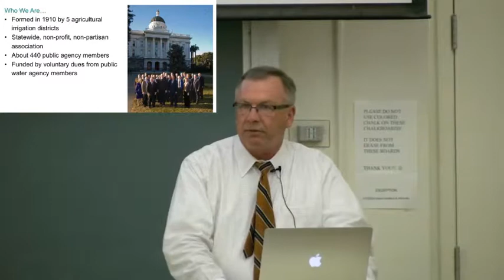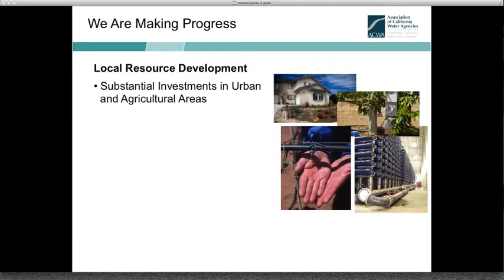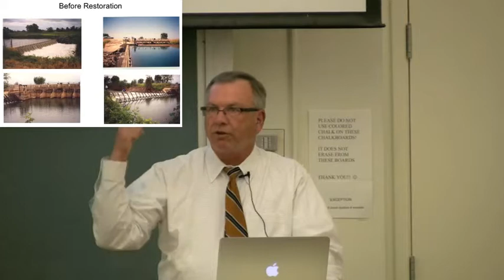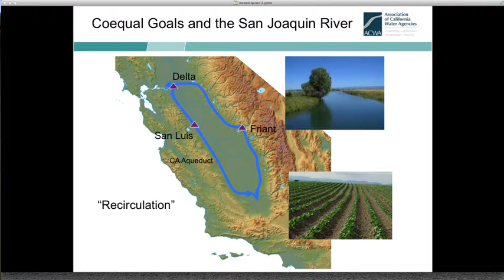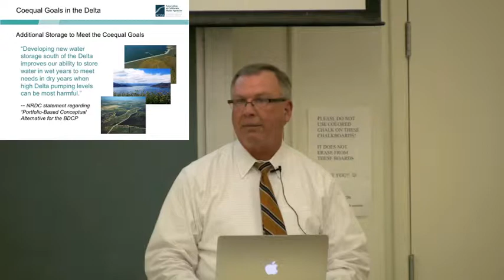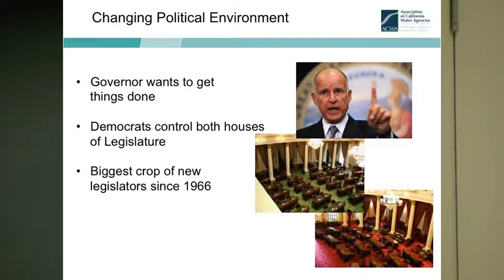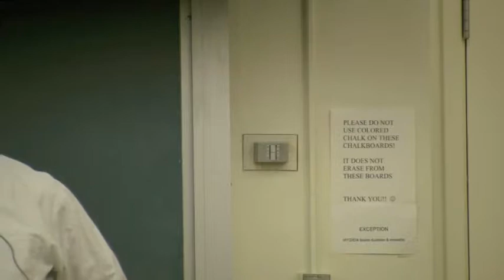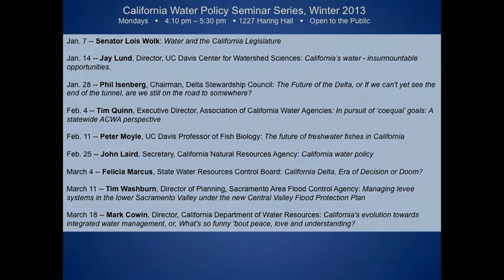Tim Quinn: Pursuing 'Co-equal Goals' for California's Water System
Tim Quinn delivers the Association of California Water Agencies' view on managing water reliability and Delta ecosystem health "coequally," as mandated by the state Delta Reform Act of 2009.

Quinn leads the largest water organization of its kind in the nation. The association's 450 public water agency members are responsible for about 90 percent of the water delivered in California.

His Feb. 4, 2013 presentation was the fourth in a series of public talks on California water policy organized by the UC Davis Center for Watershed Sciences.

Center for Watershed Sciences
John Muir Institute of the Environment